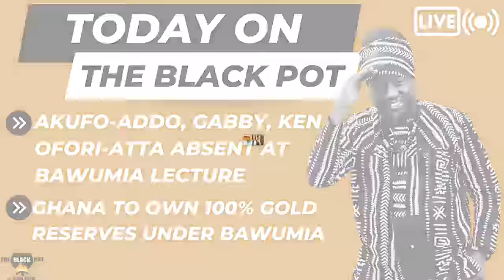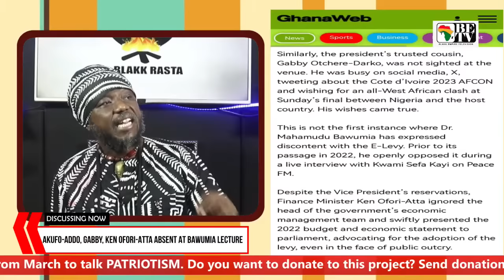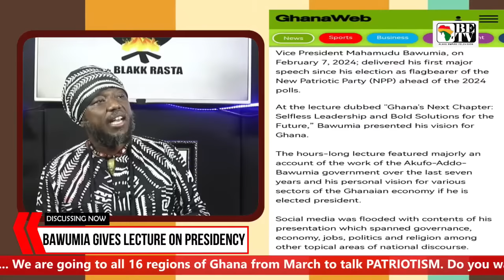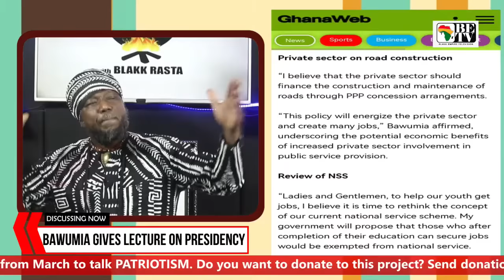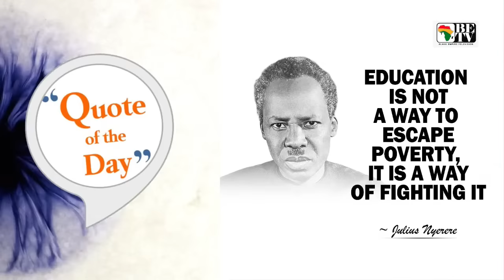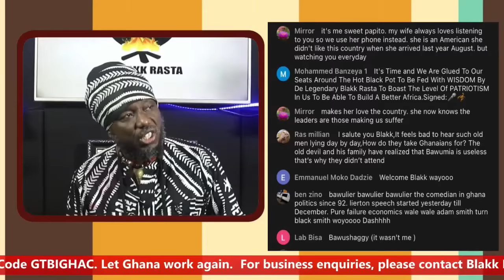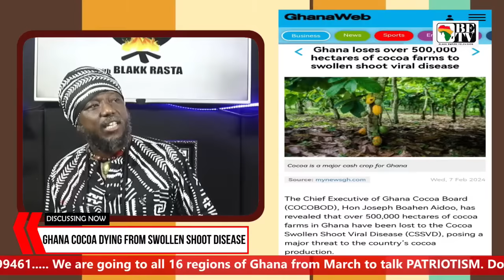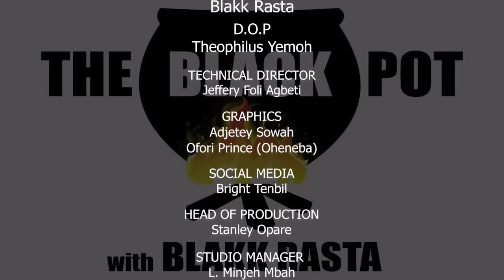AKUFO-ADDO, GABBY, KEN OFORI-ATTA ABSENT AT BAWUMIA LECTURE,BAWUMIA GIVES LECTURE ON PRESIDENCY..etc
1. AKUFO-ADDO, GABBY, KEN OFORI-ATTA ABSENT AT BAWUMIA LECTURE

2. BAWUMIA GIVES LECTURE ON PRESIDENCY

3. GHANA TO OWN 100%  GOLD RESERVES UNDER BAWUMIA

4. GHANA COCOA DYING FROM SWOLLEN SHOOT DISEASE

5. PROPHET DIAGNOSIS OF BLACK STARS' POOR PERFORMANCE